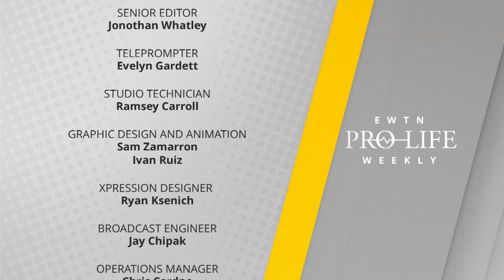EWTN PRO-LIFE WEEKLY - 2021-08-03 - | FULL EPISODE – Senator Steve Daines, Erika Bachiochi, NFP Awar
Senator Steve Daines (R-Montana) introduced a new bill to defund public colleges and universities that provide on-campus abortions – we speak with him directly and then hear from Marilyn Musgrave, vice president of government affairs for the Susan B. Anthony List, for more analysis and her take on top pro-life headlines. We’re joined by Erika Bachiochi, a Catholic legal scholar, to discuss her new book “The Rights of Women” and to hear how abortion got connected to the feminist movement. Marie Claire magazine is pushing for more abortions in TV and film – Catherine Hadro ‘Speaks Out’. And this Natural Family Planning Awareness Week we’re joined by Dr. Naomi Whittaker, an OB/GYN and NaProTechnology Surgeon, to discuss the medical advantages to practicing NFP. EWTN Pro-Life Weekly with Catherine Hadro airs on EWTN every Thursday night at 10 pm ET. It re-airs on Sundays at 10:30 am and Tuesdays at 1:30 pm ET.